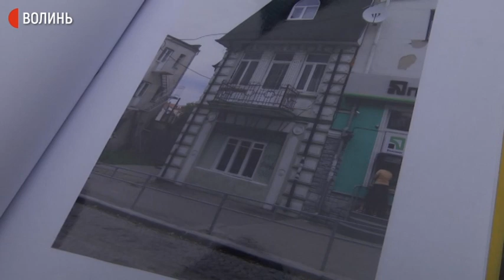Чи законно реконструюють пам'ятку архітектури у Луцьку - буде з'ясовувати поліція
Нині у Луцьку понищили пам’ятку архітектури місцевого значення - будівельники знесли несучу стіну двоповерхового будинку на вулиці Сенаторки Левчанівської, 5 - розповів Суспільному начальник міського відділу охорони культурної спадщини Луцької міськради Олександр Котис.